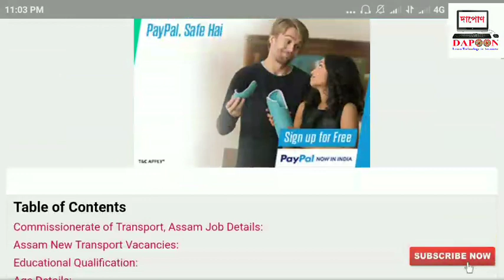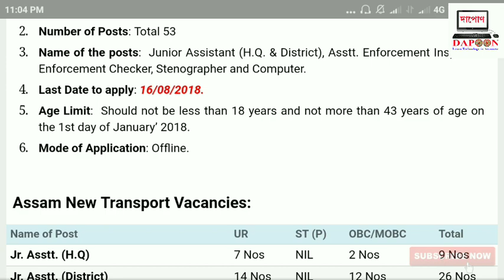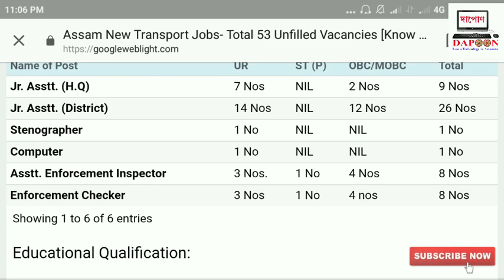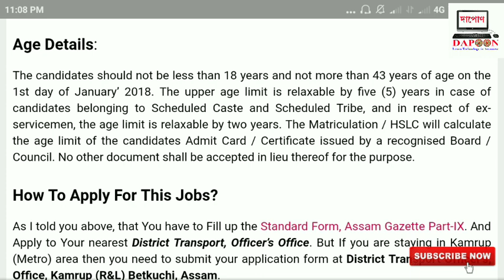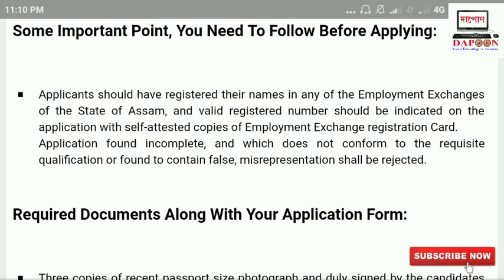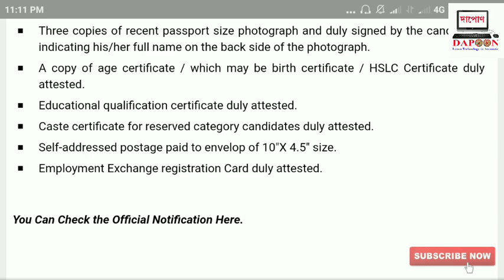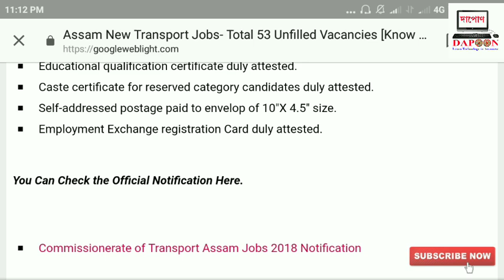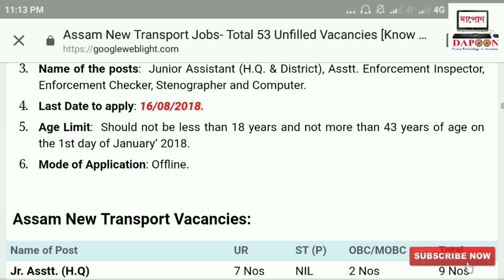Assam Transport job | job in Assam | Assam govt job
নমস্কাৰ অসমীয়া শিক্ষামূলক ইউটিউব চেনেল দাপোনলৈ আপোনালোকক স্বাগতম জনাইছো । আমি আজি এই ভিডিঅটোত অসমৰ পৰিবহন বিভাগত  হোৱা বিভিন্ন পদ সমূহৰ বিষয়ে আলোচনা কৰিম ।
In this video we talk about new job in Assam Transport department